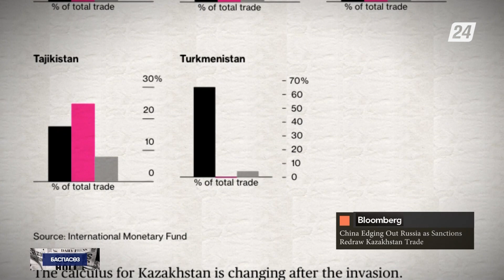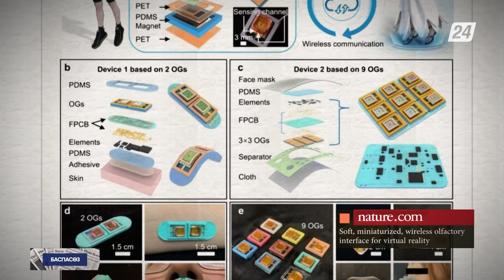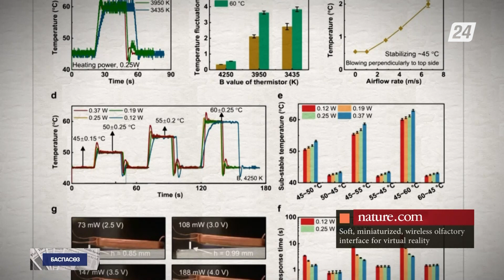Гонконг зерттеушілері түрлі иістерді шығаратын ықшам, сымсыз құрылғы жасап шығарды | Баспасөз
- Қазақстан мұнай өндіру көлемін ерікті түрде қысқарту мерзімін 2024 жылдың соңына дейін ұзартады;
- Қазақстан мен Қытай арасындағы екіжақты тауар айналымы алдағы бірнеше жылда республиканың Ресеймен жүргізген транзакцияларынан асып түседі;
- АҚШ мемлекеттік хатшысы Энтони Блинкен маусым айында Қытайға ресми сапармен барады;
- Гонконг қалалық университетінің зерттеушілері бастаған инженерлер тобы түрлі иістерді шығаратын ықшам, сымсыз құрылғы жасап шығарды.